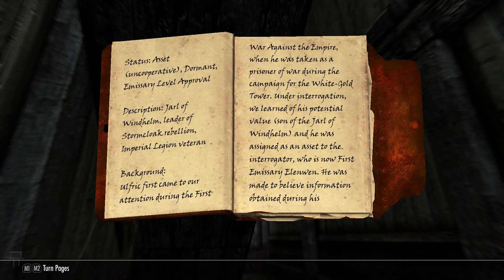Part 87 - The Thalmor's Prisoner - SKYRIM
replaying skyrim again.